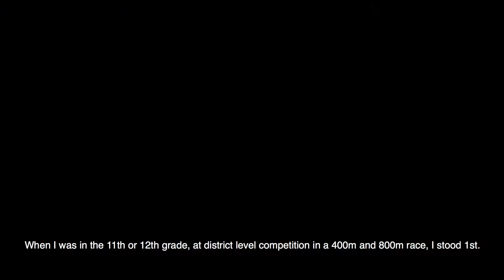Namrata Tandale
Mann Deshi Champion Namrata Arjun Tandale recently got enlisted for Mumbai police. She is grateful to her sports career and the support provided by Mann Deshi Foundation's champions programme, for her achievements.

The Mann Deshi Champions programme identifies prospective outstanding athletes and nurtures and supports their physical, mental, and social development. The programme provides sports facilities for the young athletes to practice in and excel. Young girls and boys are empowered and trained to compete at the state and national level.